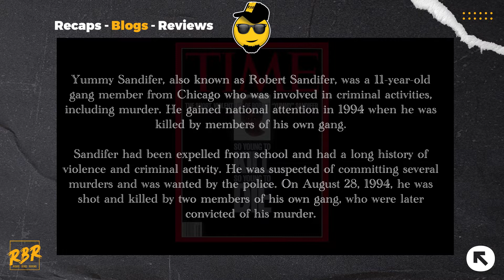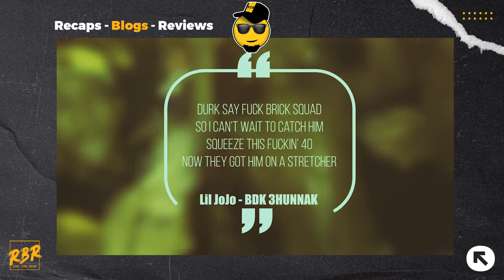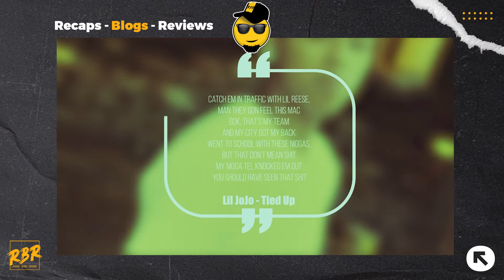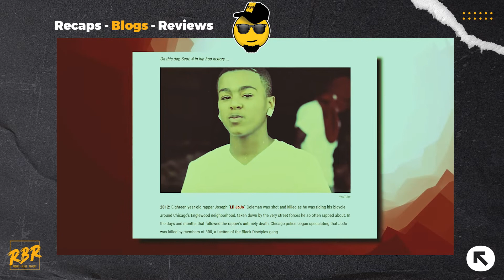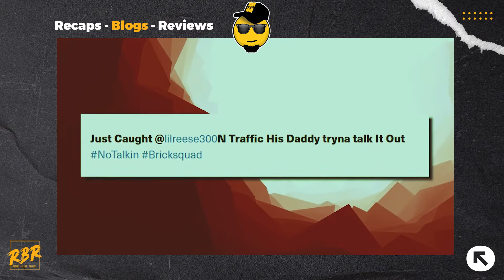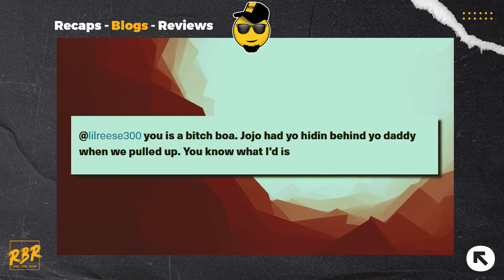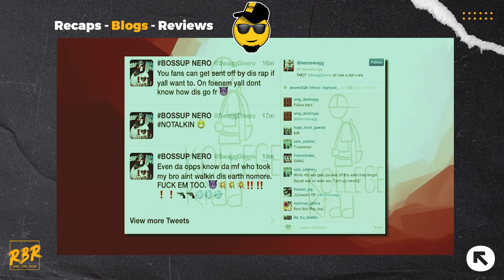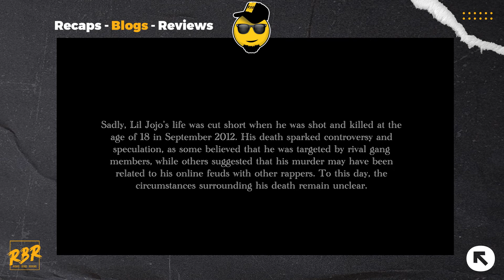THE MEN WHO KILLED YUMMY SANDIFER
Following a recent interview where I discussed Yummy Sandifer's killers and their background, I was asked to elaborate more on these individuals, as well as Lil Jojo, a young rapper from Chicago who was killed many years later.

Both Yummy and Jojo were black children from Chicago, and their murders reminded me of the ongoing violence in the city, which has been a problem for many years. However, some people mistakenly blame drill music for the violence, not realizing that it's merely a reflection of the harsh realities that these young people face.

The killers of Yummy Sandifer, Derrick Hardaway and Cragg Hardaway, received lengthy prison sentences for their roles in the murder. Derrick was sentenced to 60 years without the possibility of parole, while Cragg received a 45-year sentence.

He also had online feuds with other rappers, including Chief Keef, who was associated with a rival gang. Sadly, Jojo was killed at the age of 18 in September 2012, and the circumstances surrounding his death remain unclear, with some speculating that it was related to gang violence or his online disputes.